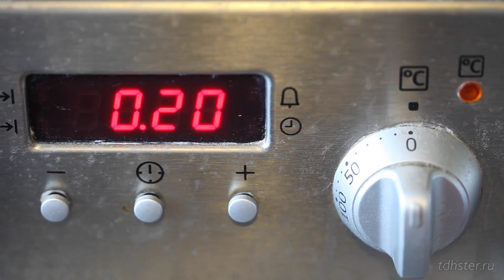Фаршированные грибы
Грибы шампиньоны: 500гр
Сметана: 150гр
Зелень: пучок
Сыр: 200гр